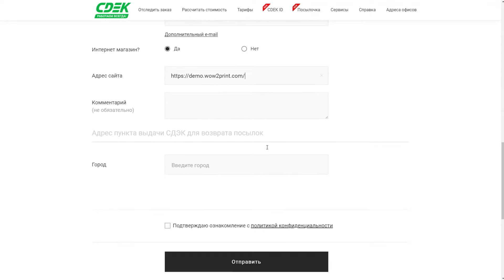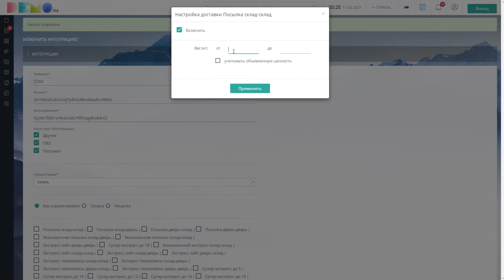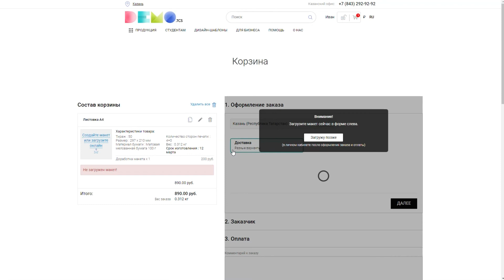CDEK | Интеграция web-to-print сервиса TCS с транспортной компанией CDEK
Порядок заключения договора со CDEK и настройки интеграции в TCS.

Интеграция позволяет:
— автоматически рассчитать и отобразить клиенту стоимость посылки и сроки доставки в корзине;
— выгрузить данные посылки в личный кабинет CDEK;
— сформировать накладную менеджером в TCS;
— автоматически вызвать курьера для забора посылки;
— отобразить трек-код посылки в личном кабинете клиента на сайте для отслеживания груза.